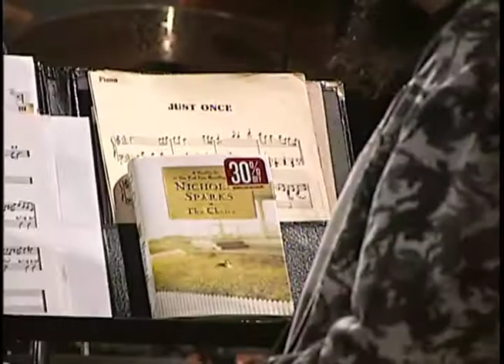An Evening With Quincy Jones (Washington, D.C. 2007): Behind the Scenes Part 3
An Evening With Quincy Jones was held in Washington, D.C. at The George Washington University’s Jack Morton Auditorium on September 27, 2007. This behind the scenes footage features Herbie Hancock & Bobby McFerrin's soundcheck performance, James Ingram & BeBe Winans receiving pre-show massages, and Gwen Ifill & Herbie Hancock rehearsing their speeches.